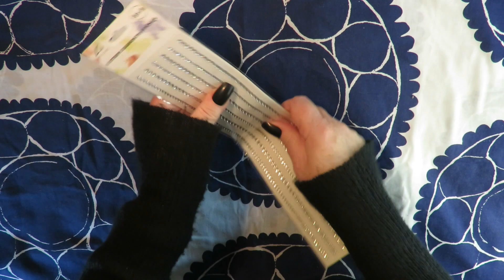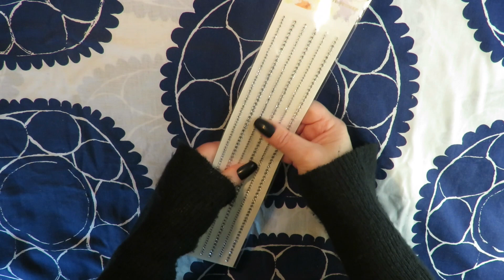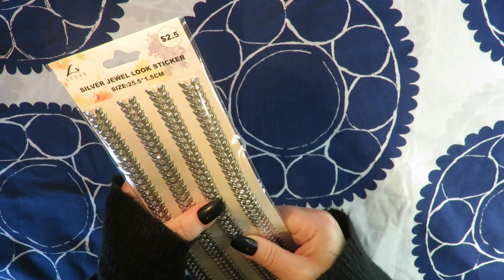ASMR Whispered Sticker Crinkles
Crinkling new sticker packs while rambly whispering for you to relax and fall asleep to. Enjoy!

Every single sub makes a difference, and I really appreciate you for watching my video's, commenting, and subbing to my channel.

Love and squeezing crinkly stickers,
Annie Xx